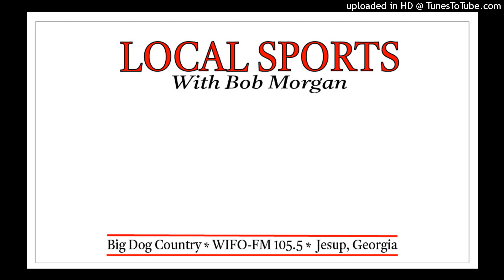Local Sports With Bob Morgan 6-22-23